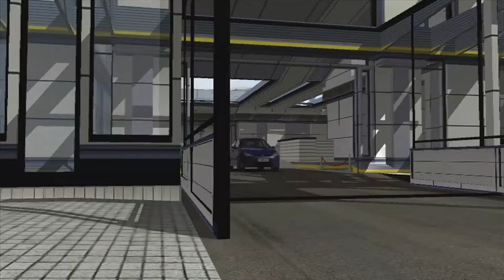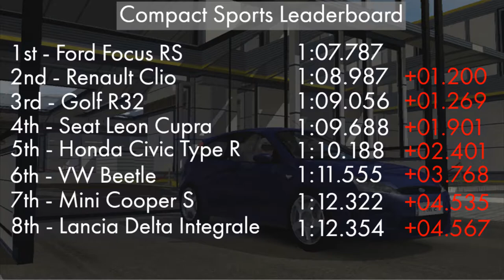Project Gotham Racing 2 Fastest Cars! Ep.1 Compact Sport Series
The fastest cars on Project Gotham Racing 2 in the compact sports series.
Each car in the compact sport series has a decent timed lap around the test track and the results are compared. (Laps are from a standing start, not flying laps).
Leaderboard is at 2:20

Note: You can test drive any car around the test track from the showroom. The only exceptions are the special cars that need certain criteria to complete to unlock.